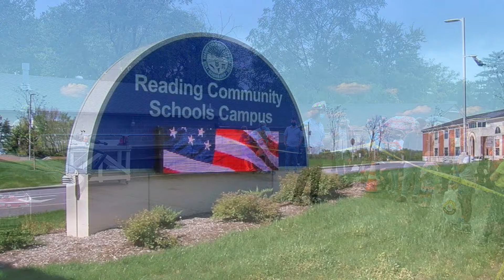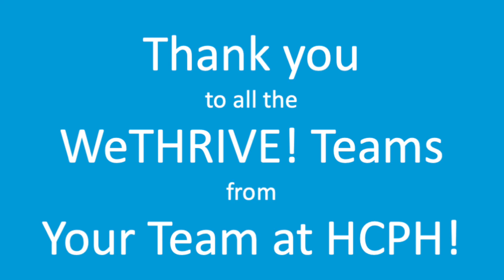WeTHRIVE! 2021 Year in Review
A look at how Hamilton County, Ohio's WeTHRIVE! communities and schools THRIVED in 2021.